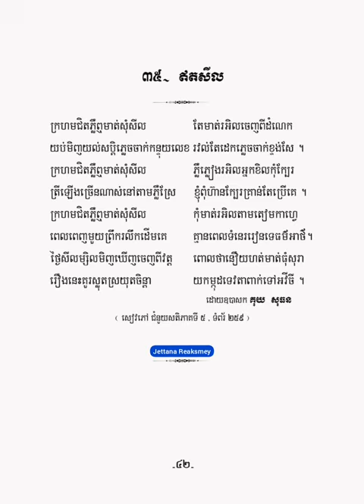ឥតសីល - កំណាព្យ១០១ កវី - គុយ សុធន -【OFFICIAL ALBUM AUDIO】